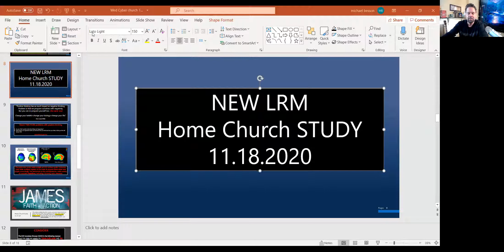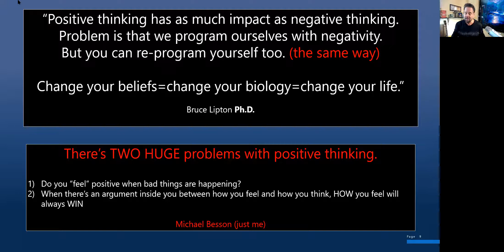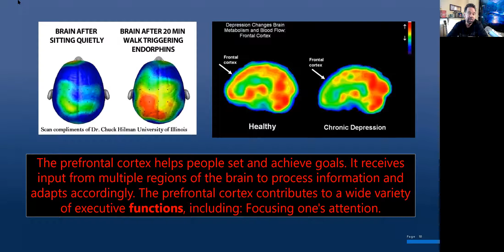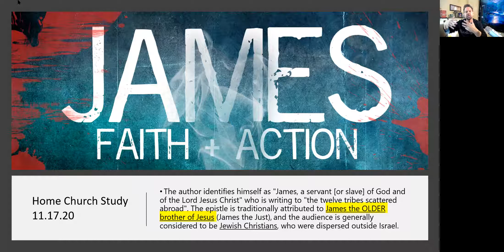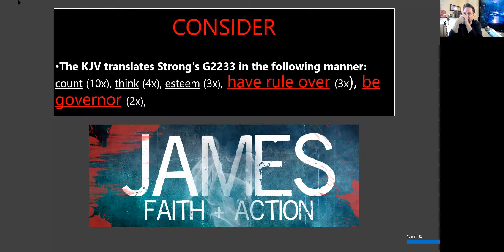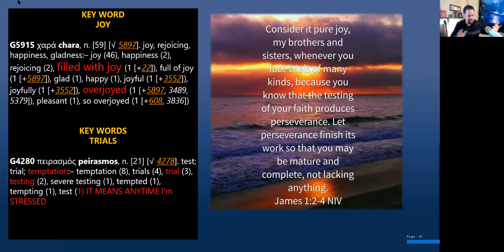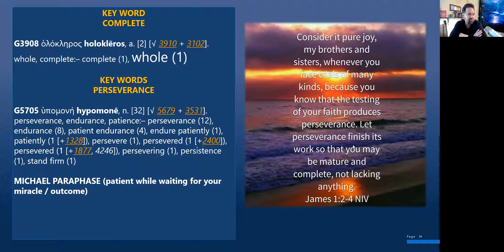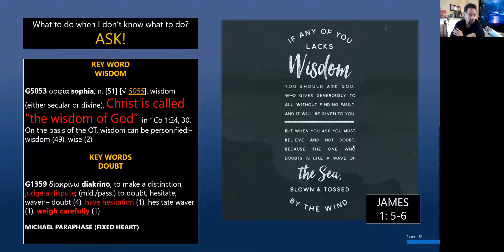11.18.2020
If JOY'S so great, how come it's not around when I need it the most??

SLIGHT CHANGE in today's LIVE Home Church Group. My neighbor has a jack hammer scheduled to start his never ending remodel on the home next door at exactly 12 NOON PST. SO my work around for today's session is I recorded it, and am posting it now..

I prayed for a SHORT - SWEET and HEART TRANSFORMING message - I hope that happens for you all..

Nothing short of that will do for me :)